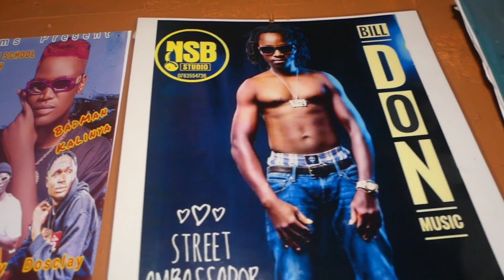NSB Studio Gulu is one of the best recording studio in Northern Uganda